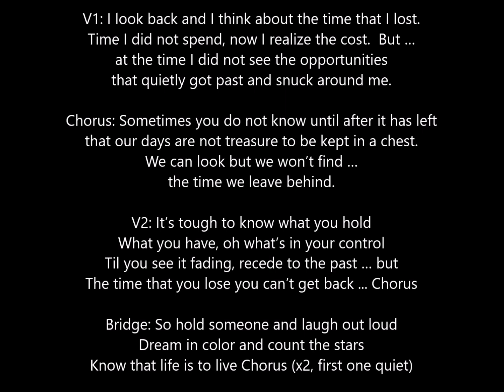No. 77 The Time We Leave